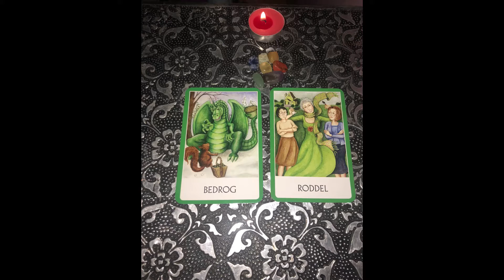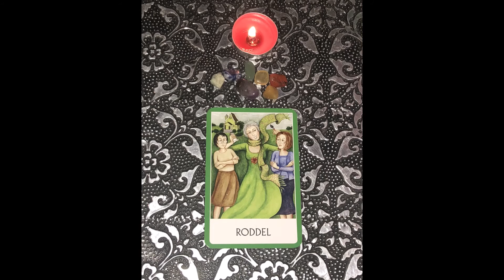SCHORPIOEN ♏ DECEMBER CHAKRA WIJSHEID KAARTEN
Hallo,

Ik ben Kreeftje 777 en ik ben geïnteresseerd  in astrologie, chakra's-, tarot-, orakel-, affirmatie- en inspiratiekaarten. Ik heb tijdens een  meditatie sessie de kaarten voor alle horoscopen getrokken. Ik leg deze kaarten in de hoop dat jullie er iets aan hebben.

Elke maand 1 of meerdere kaarten, hangt ervan af welke kaarten en berichten tegelijkertijd naar voren komen.

Veel plezier en dat deze boodschappen jou veel inzichten mogen brengen.

Namasté

Log in of meld je aan op ons forum om een reactie achter te laten. Een like mag je hier boven achterlaten😉